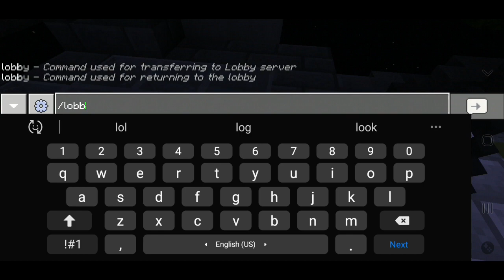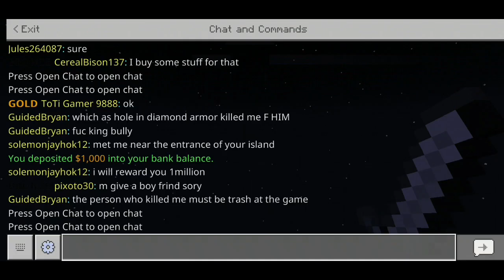[Hindi] #2 Nether Games Skyblock || Boss ke sath Fight || MCPE INDIA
📩🤟Facebook I'd:
ROSHAN BHARDWAJ (Youtuber)

📢Find Me In Games :

🔰Clash of clan I'd tag :
IGN : ROSHAN 👉 9UCCY9P9L
IGN : DIFFERENT NOOB 👉L9LGQ0J09

📛Pubg Mobile Tag
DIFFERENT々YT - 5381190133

☣Pubg Lite Tag
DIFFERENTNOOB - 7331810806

🌏MINECRAFT Java
IGN : DIFFERENTNOOB

📱My Device information :
👉4GB RAM/64GBmemory
👉64bit Octa Core processor
👉3,000Ah battery
👉14.25cm HD + SAMOLED disply